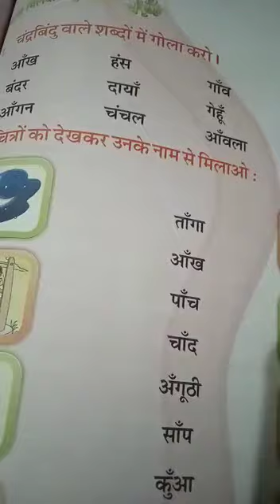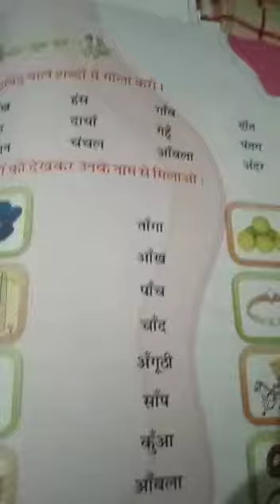LMES: HINDI: UKG